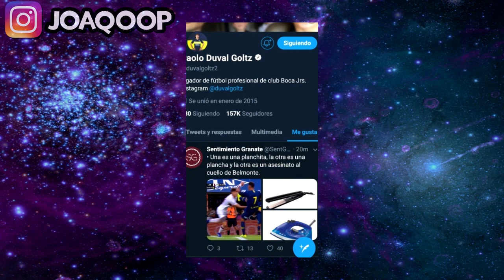Lo que DIJO el ARBITRO a un JUGADOR de LANÚS tras una FALTA de PAVÓN 🤨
En el partido de Boca contra Lanús, un partido con varias polémicas arbitrales. Hubo un fuerte planchazo de Cristián Pavón a Belmonte, que el arbitro ni cobró falta, por más que el juvenil le mostraba las márcas en el cuello.